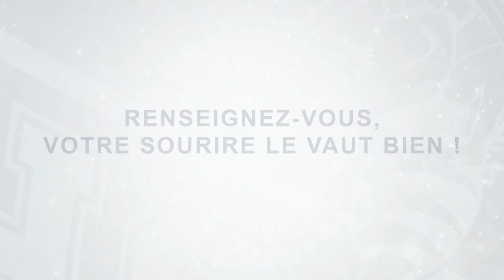22.02.2022 HC La Chaux-de-Fonds – GCK Lions (4-0)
Résumé du 44ème matchs de championnat de Swiss League / saison 21-22
Du 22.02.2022 HC La Chaux-de-Fonds – GCK Lions (4-0)
Vidéos & Montage : Fragnoli Fausto / Cameraman officiel du HCC